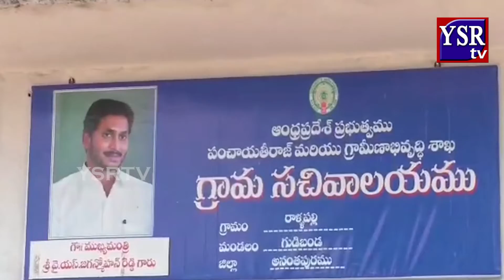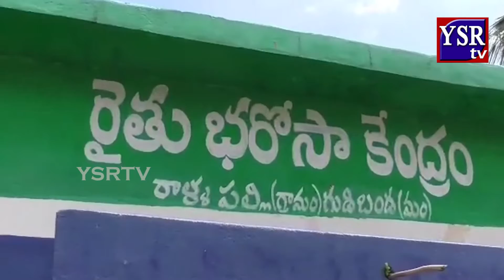సచివాలయానికి వెళ్తే తమకుపరిష్కారంలభిస్తుందనేనమ్మకాన్నిప్రజల్లో కలిగించాలన్న జిల్లా కలెక్టర్ .|YSRTV